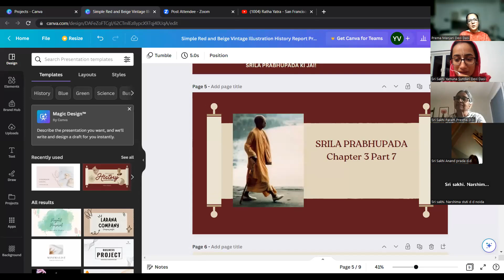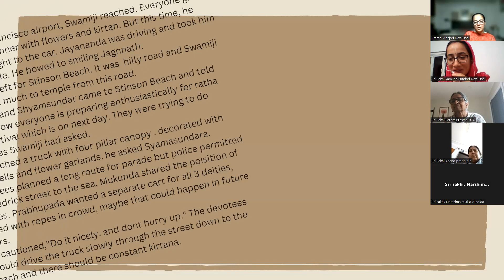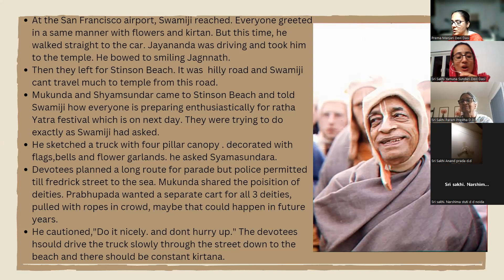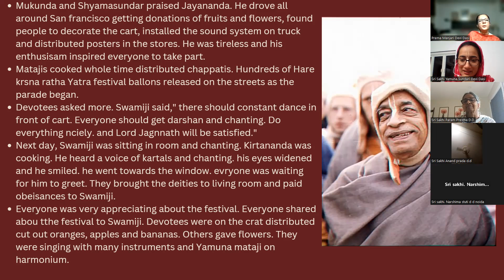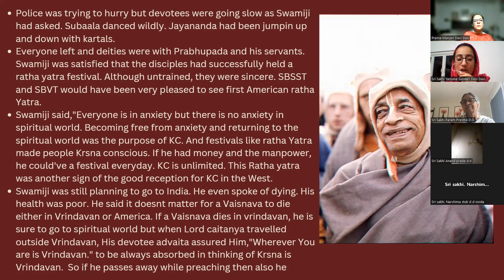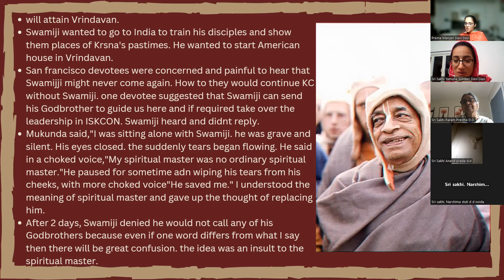Srila Prabhupada Chapter 3 Part 7